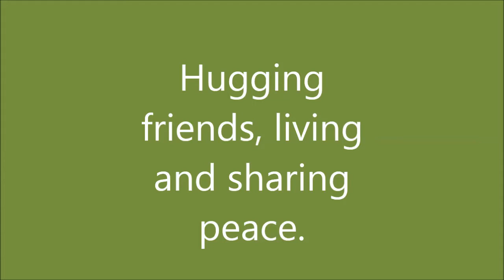Living Peace in Croatia 2016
Students of OŠ “VLADIMIR NAZOR”KRIŽEVCI, Croatia